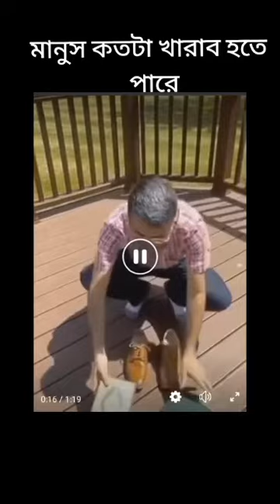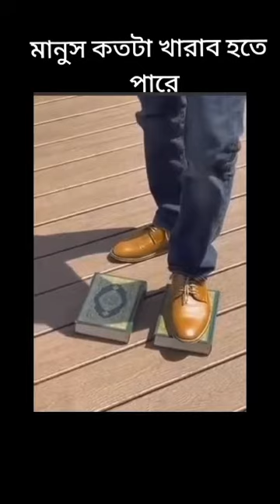আবারো আমাদের ইসলামকে অপমান করল এই কুলাঙ্গার লোকটি এবার তার শাস্তি চাই 😥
Video from afrojabithiafrojabithi